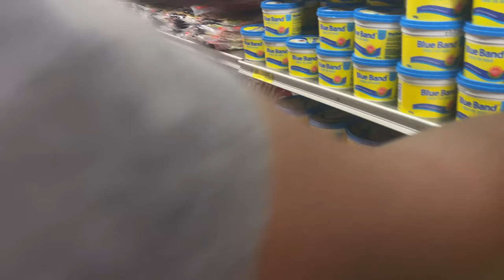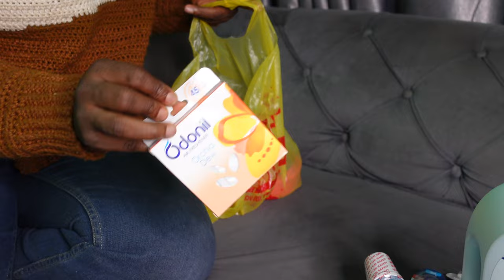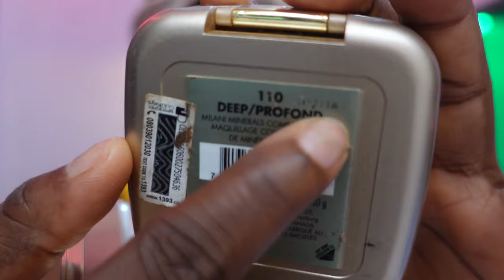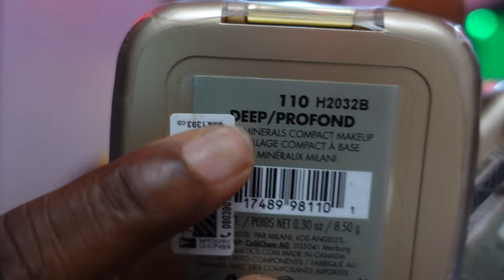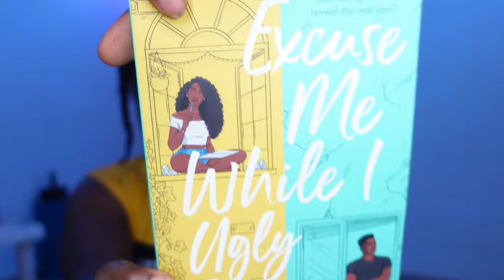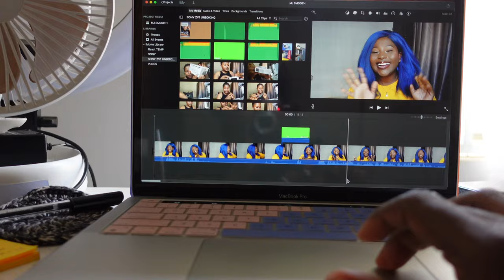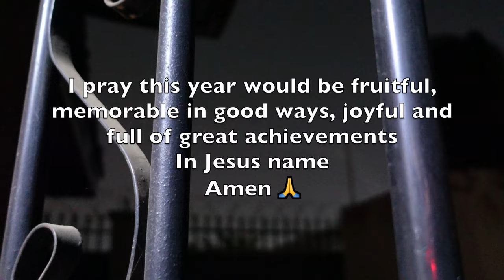IBLiving #39 | XMAS To NEW YEAR VLOG 🎊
Hello loves in today’s vlog, Bae an I went shopping on Christmas eve, shopping haul for skin care, foodstuffs and provisions, new crochet dress, seeing my family on Christmas day, a little bit of Ayurvedic hair conditioning and lots more...

FAQ
what do you film with? - Iphone 11, Sony ZV1
what do you edit with? - imovie on MacBook Pro